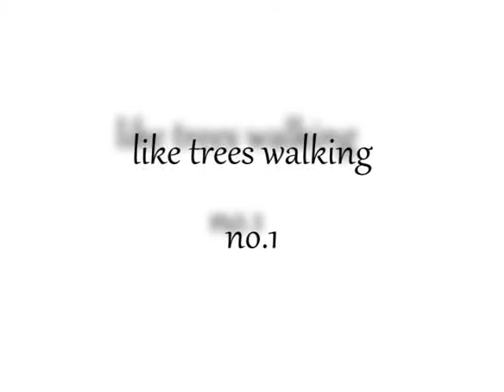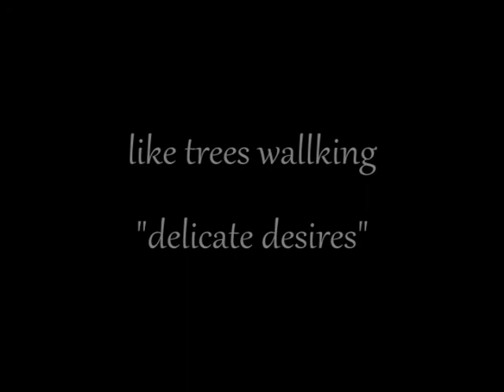like trees walking ~ no.1 "delicate desires"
spacious, sparse, reflective and reverberating piano compositions

created and played by like trees walking

beloved instrument: chickering baby grand piano